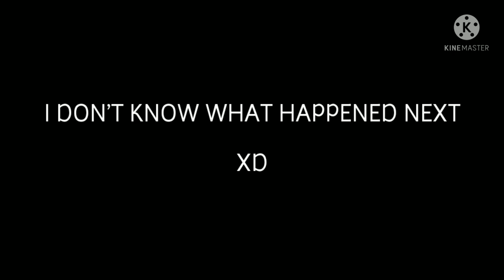SMG4 Short: Mario meets N (Murder Drones)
Taken from Squid Game episode.